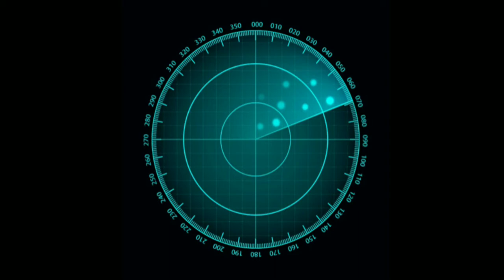The Zula Patrol Return to Earth Chapter 18: Final battles (part 1)